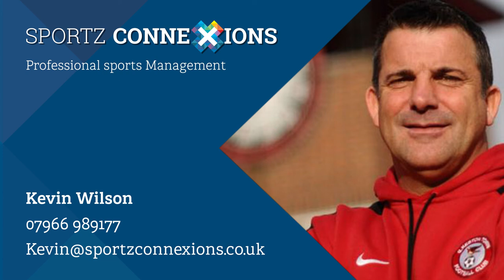Danny Elliott - Player Profile Video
Player profile video of Danny Elliott. Currently with Boston United.

Represented by Sportz Connexions.